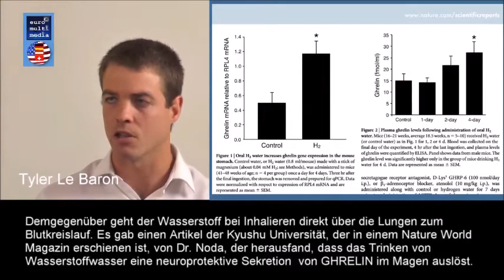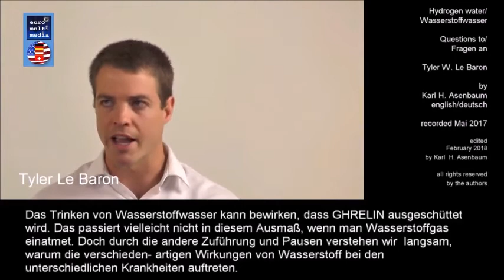💧Effects of DRINKING Hydrogen Water vs INHALING Hydrogen Gas - Tyler Le Baron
Effects of Drinking Hydrogen Water vs Inhaling Hydrogen Gas - Tyler Le Baron - IZUMIO hydrogen water

When you drink Hydrogen Water, it will go through the stomach, then into the intestines and blood.
When you Inhale Hydrogen Gas, it goes into the lungs and into the bloodstream.
A Study suggests that Drinking Hydrogen Water is more effective in inducing Ghrelin secretion, than inhaling Hydrogen Gas. Ghrelin is neuroprotective and has anti-inflammatory benefits.

IZUMIO is currently the best-selling hydrogenized water in Japan, a title it has held for 7 years consecutively from 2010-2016. It is also hugely popular in Asia and the United States. In fact, it was included as an item in the 2017 Official Emmy Gift Bag given to the stars!